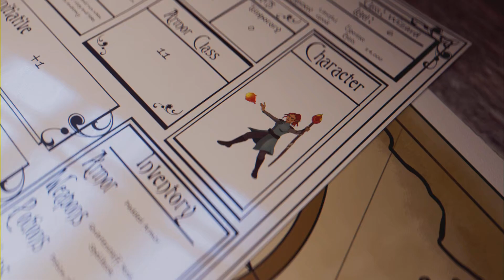Classic DMZ toxicity....